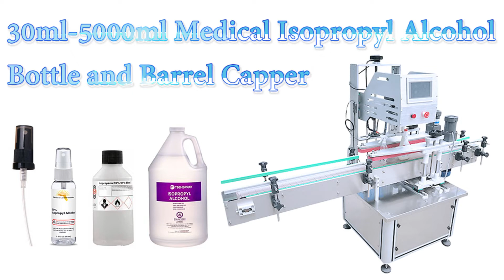HYXG-4C 30ml to 5000ml Medical Isopropyl Alcohol Bottle and Barrel Capping Machine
HYXG-4C Excellent effect four wheels clamping screwing bottle sealing machine for bottles with thread caps.

四轮夹盖式旋盖机  شد غطاء ختم الآلة see masin kaas pitseerimine с капак на машина pieprzyć lid plombowania maszyny skrue låget af maskine mit deckel abdichten - maschine с крышкой или машина avec couvercle scellage machine nai kansi suljetaan kone 저, 덮개 포장 기계 Aftopping. s víkem těsnění stroj cu capac de maşină A Tampa de vedação máquina ふたをねじシール機 med lock försegling maskin zapira se stroj. คาดคั้นเครื่องซีลฝา Maquina de sellado con tapa κάλυψη με τη μηχανή. a gép, hogy fedél la chiusura del coperchio Xoáy nắp máy hàn 旋蓋封口機

▶ Four Wheels Clamping Capping Machine Introduction
█ Clamping type inline screw cap machine is a new product developed on the base of the latest technology from abroad, using servo motor driven four wheels to clamp and screw cap. Torque is adjusted on the touch screen. It is suitable for screw thread caps, spray pump caps, sprayer caps, trigger caps, twist-off metal caps, etc. It has broad applicability, particularly suitable for multi-product compliant methods, it can be used for ordinary, small-batch production.

█ Parameter
1.Maximum capacity: 2000B/H
2.Applicable bottle shape: Round and square bottle
3.Applicable cap diameter: φ20-φ50 mm
4.Suitable bottle diameter: φ25-φ120mm
5.Suitable for bottle height: 70-300 mm
6.Total Power: 0.8Kw
7.Power supply: 220V, 50Hz customized
8.Air supply: 0.6-0.8Mpa
9.Dimension: 1200x800x1700 mm
10.Weight: 300 kg

▶ Hengyuan Machinery sincerely hopes to cooperate with clients all over the world. We will reply immediately upon receiving your message.

⏩Catalog